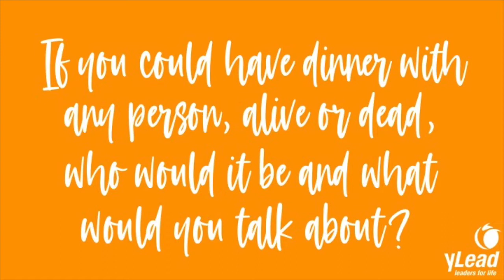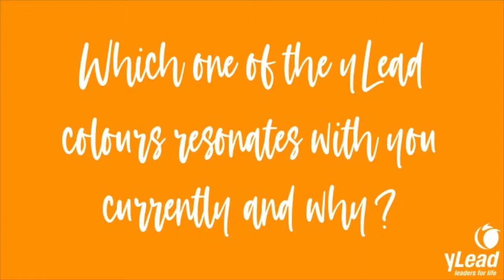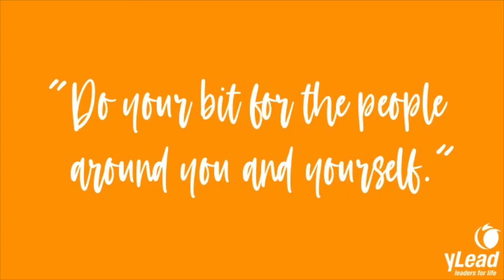yTeam Stories | Gabi Newman | S2, E1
Here at yLead, we are so proud of our community. We created yTeam Stories to showcase young people within our network who are the embodiment of everything we do. We love sharing the stories of passionate young people who have a drive to make a difference within their worlds.

This week we launch Season 2 of yTeam Stories, hearing from Gabi Newman, one of our New Zealand yTeamers. Tune in to hear from Gabi about her passion for political science, her ability to replicate the sound of a bird and her experience of the COVID-19 pandemic.

You can find Gabi on Instagram at @gabiinewman, as well as on Facebook.

Do you know someone in our community whose story you'd like to hear?